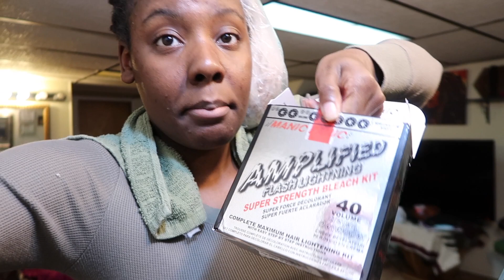DYING MY LOCS ORANGE | QUARANTINE GLOW UP | OF THE ESSENCE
Step by step tutorial on how I dyed my locs orange  / dreadlocs

Hey Everyone! Thanks for clicking this video! I respond to almost all of my comments.

OTHER LOC VIDEOS! ❤️

SZA ORANGE HAIR , DYING DREADLOCKS , DYING LOCS